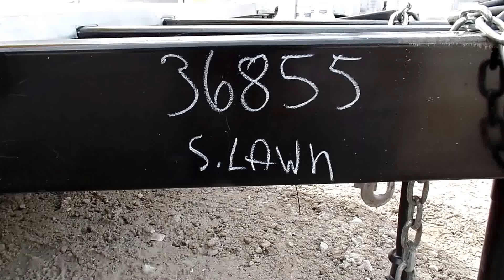Concession Trailer 8.5 X 14 Yellow Food Event Catering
8.5 X 14 Concession Trailer
Yellow for exterior color
Steel wheels with tires
6' Concession window with glass and screens with a flip up counter outside
Aluminum mill finish walls and ceiling
Atp metal flooring
Insulated walls and ceiling
(2) 30 amp electrical package
48" Commercial grease hood
Cabinet and shelving
Sink package with 30gal fresh and 50gal waste with a 2.5gal water heater
A/C and heat unit
36" entry door
8' interior height
Extended tongue with generator platform
Stab jacks on rear